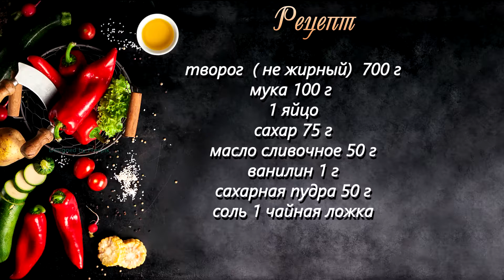Сырники по советскому рецепту. Сырники из творога рецепт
Творожные сырники – традиционное блюдо русской кухни. Классический рецепт сырников из творога передается из поколения в поколение. Посмотрев пошаговый рецепт сырников, вы сможете приготовить сытное блюдо на сковороде, аромат которого невозможно описать.Этим замечательным вкусным блюдом вы порадуете своих родных и близких.

Рецепт:
700 г нежирного творога
100 г муки
1 яйцо
75 г сахара
50 г сливоного масла
1 г ванилина
1 чайная ложка (без горки) соли
50 г сахарной пудры

В протертый творог добавить сахарный песок, соль, ванилин и яйцо. Тщательно перемешать. Всыпать 1/2 нормы муки и перемешать до получения однородной массы. Слепить круглые небольшие лепешки толщиной в 1,5 см. Обвалять их с обеих сторон в муке и жарить на разогретой со сливочным маслом сковороде на маленьком огне с двух сторон до румяной корочки. Перед подачей посыпать сырники сахарной пудрой. К ним подать сметану, сгущеное молоко, варенье.
Приятного аппетита.

Добрый день. На своём канале я хочу поделиться с вами вкусными кулинарными рецептами на каждый день. Отличные супы, овощные салаты, мясные блюда и выпечка ждут вас в моих видео. Все рецепты на моём канале я делаю для своей семьи и не преследую идеальное соответствие чьим-то иным вкусам.

Возраст: 12+